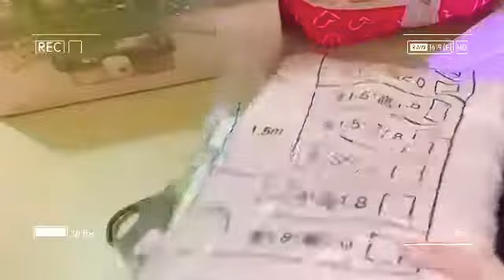Unboxing dressing case